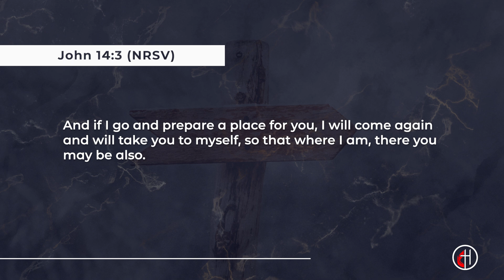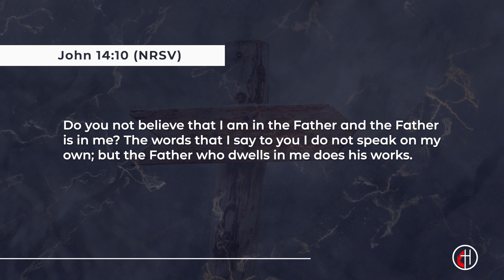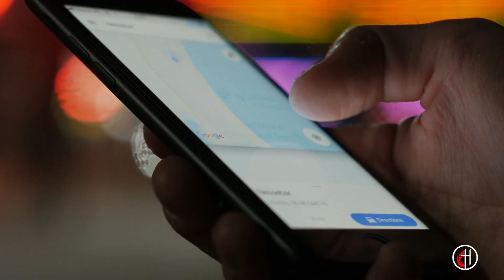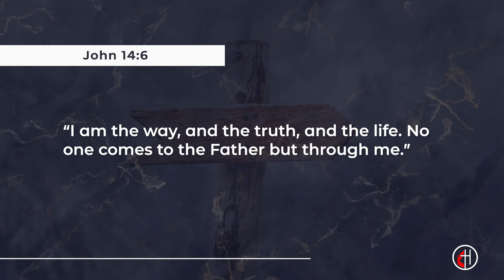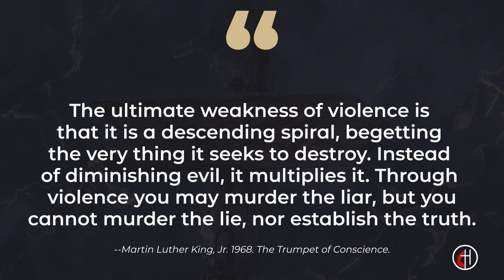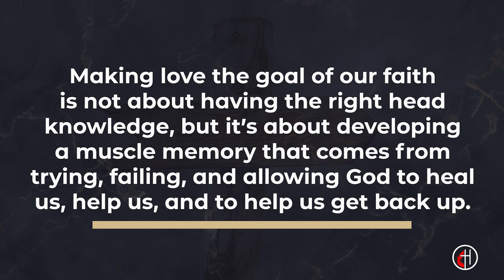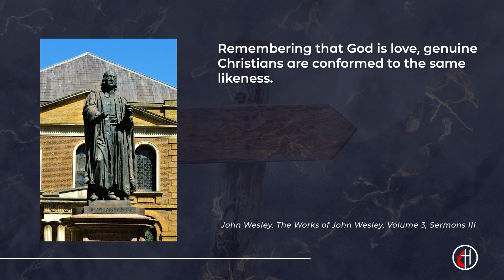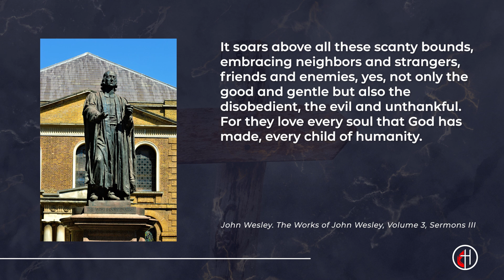Season 2 Episode 1: Make Love The Goal // Weekly Sermon Podcast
Welcome to the Episode 1, Season 2, of the Weekly Sermon Podcast from Haddonfield United Methodist Church! Rev. Chris Heckert reflects on John 14: 1 - 10 in "Make Love The Goal," part 1 of our September sermon series, "The Way The Truth & The Life." Click "See More" for chapters and next steps.

0:00 Intro
0:25 Welcome with Pastor Chris
0:41 The Way The Truth & The Life Bumper
1:18 Scripture: John 14: 1 - 10
2:46 Sermon: “Make Love The Goal” with Pastor Chris
24:42 Closing

•Connect Guide (original discussion guide based on the sermon for small group and individual study)